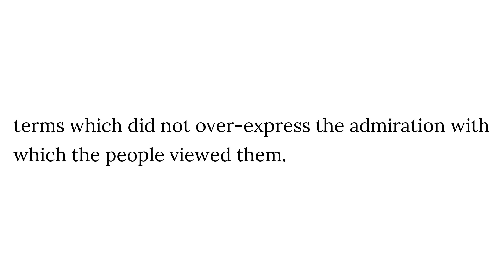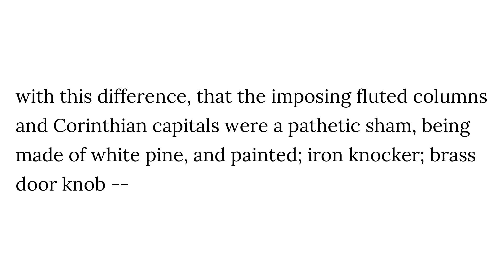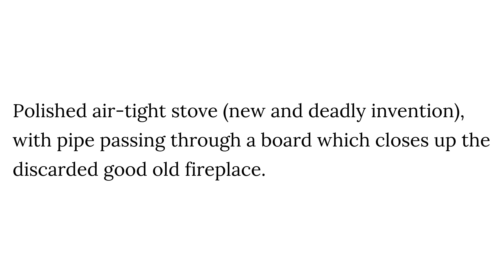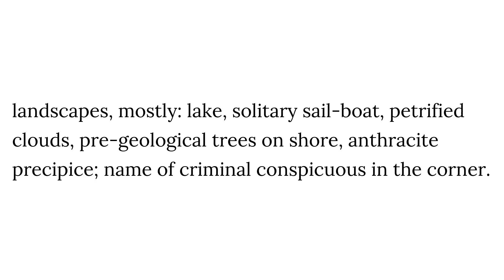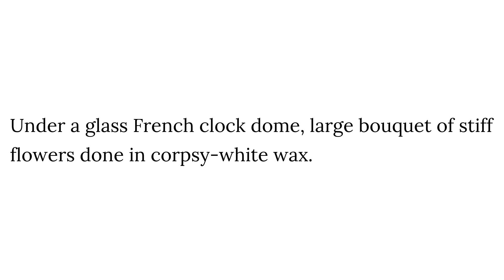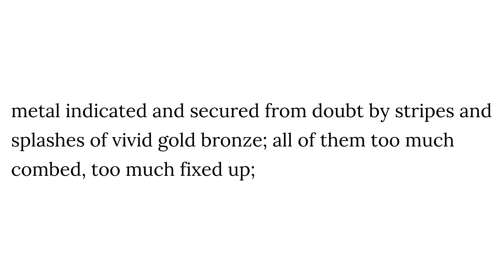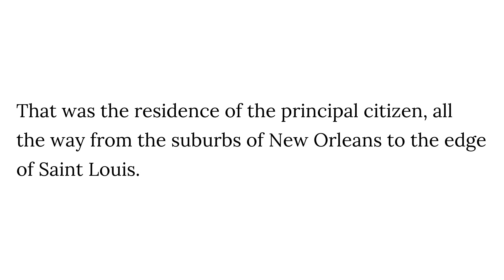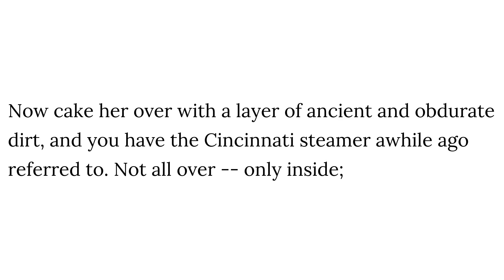Life on the Mississippi - Chapter 38